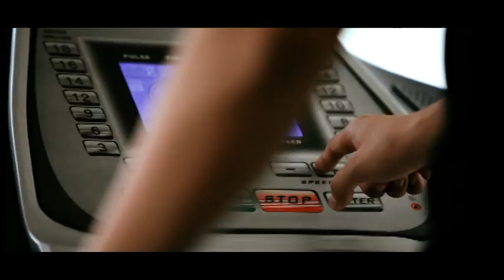julz&trin SDE 2012